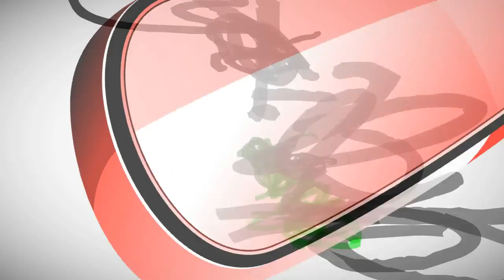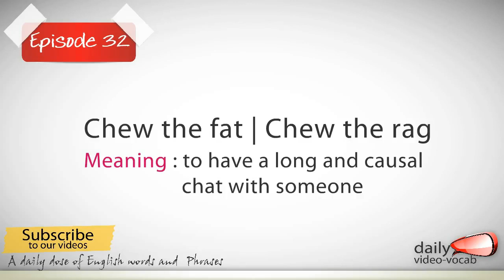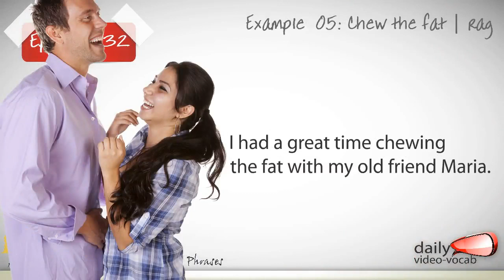Daily Video Vocabulary Episode 32 - Chew the rag ( Free English Lessons)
Todays new idiom is : Chew the fat |  Chew the rag
Meaning: to have a long and friendly chat with some one about something